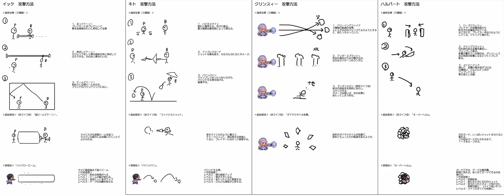魔神少女エピソード2ボス攻撃原案集